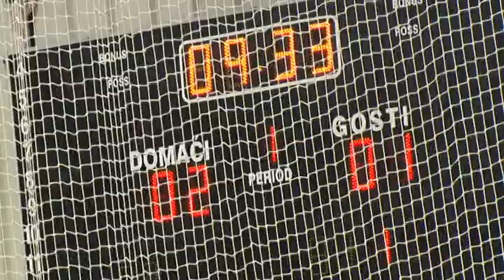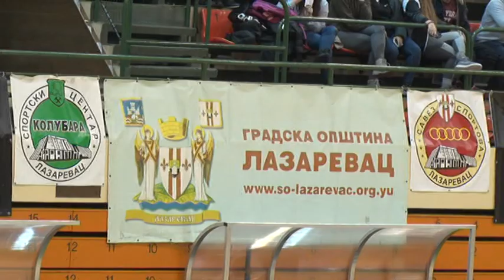KMF Zemun Samo pravo pobednik je 30. Božićnog turnira u malom fudbalu